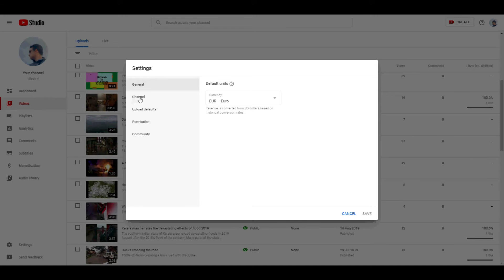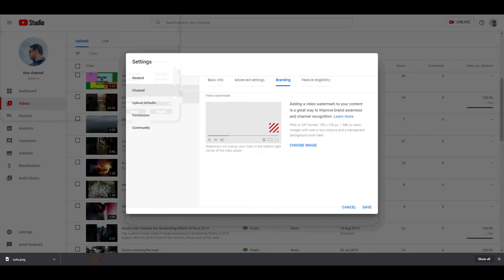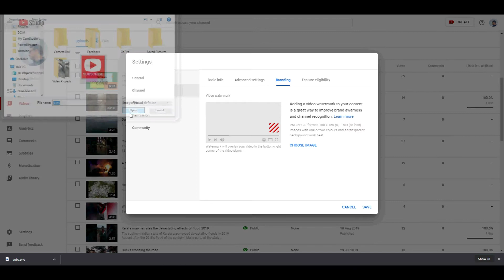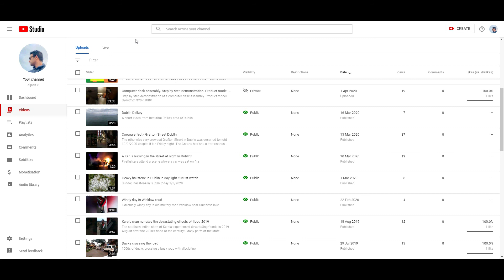How to do branding in YouTube easily 2020 !! Malayalam video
Hello,
How to do branding in YouTube easily using watermarks. I will show you that in this simple 4 minute  video. Branding is the easiest way to grow your subscriber count in YouTube.
This video is in Malayalam language. Hope this helps you all.

How to do branding in Youtube
what is branding in youtube